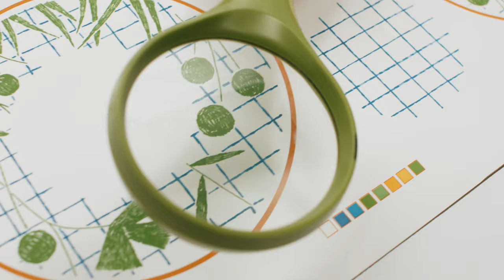Hermès Passifolia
A true ode to the beauty of flora, the new Passifolia dinner service is the fruit of an artisanal adventure and an exploration of innovative know-how.